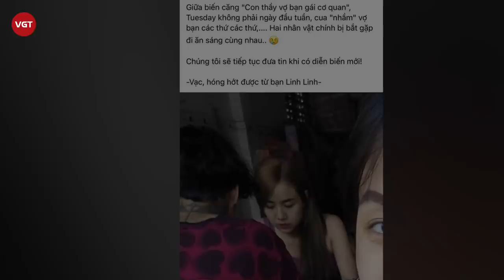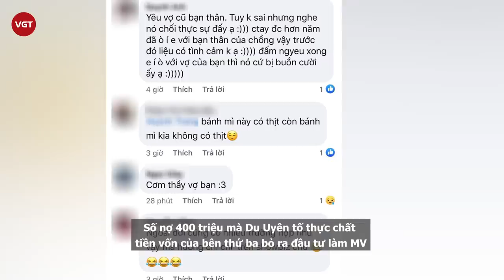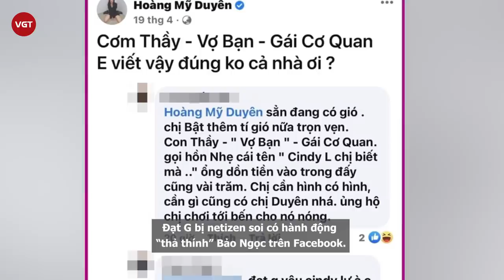Đạt G xác nhận quan hệ với Cindy Lư Bảo Ngọc - vợ cũ Hoài Lâm và nói rằng “cô ấy không có tội”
Giữa loạt ồn ào tình ái, Đạt G đã chính thức lên tiếng xác nhận mối quan hệ với Cindy Lư Bảo Ngọc và gửi lời xin lỗi đến người cũ Du Uyên.

“Tôi gặp cô ấy sau cuộc ly hôn. Cô ấy mang quá nhiều tổn thương, tôi cũng vậy. Hai con người thấu hiểu nhau, mang nhiều tổn thương, gắn kết được với nhau… Đó là ơn trên ban tặng, tôi sẽ nhận nó. Nhưng mà tôi xin mọi người: Cô ấy không có tội. Cô ấy không cần phải nhập cuộc vì tội ai làm - người nấy nhận, sai lầm của ai - người nấy nhận. Tôi xin những sự phẫn nộ của mọi người, những lời nói không hay khi nóng nảy, hãy đưa cho tôi, hướng về tôi. Vì tôi mới là người tạo ra nó, hãy hướng tất cả mọi thứ về tôi… Chỉ xin là người con gái bên cạnh tôi, người ta vô tội. Người ta cũng cần được yêu thương và tôi không muốn làm tổn thương cô gái này”, Đạt G chia sẻ.